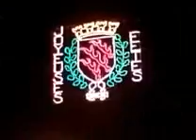PARADE DE NOEL A SARREBOURG 2009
L'Harmonie Municipale de Sarrebourg participe régulièrement à la grande parade de Noël à Sarrebourg. Celle ci attire un public venu de toute la Lorraine et de l'Alsace proche. Grand évènement à Sarrebourg tous les ans une multitude d'autres participants font également la joie du public.
Vous découvrirez ce qui se passe sur notre char.